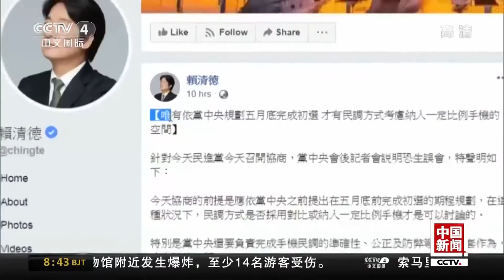[中国新闻] 赖清德强调同意“手机民调”有前提 蔡英文否认 | CCTV中文国际